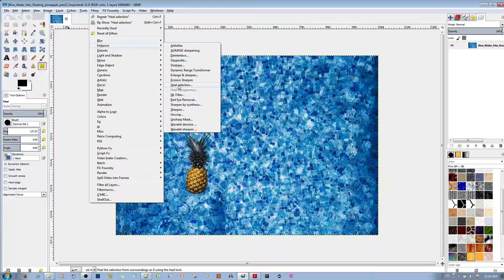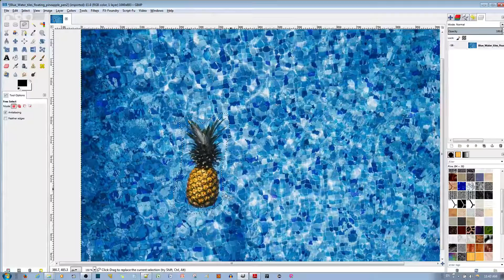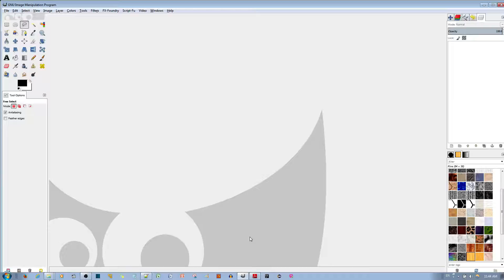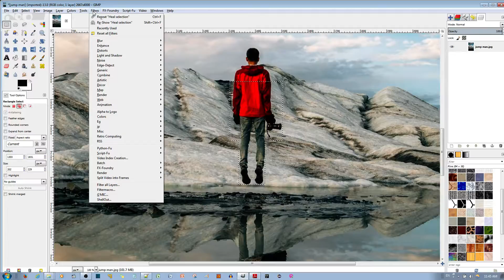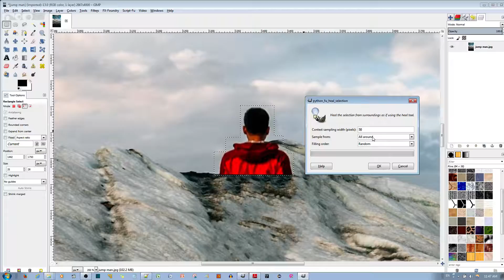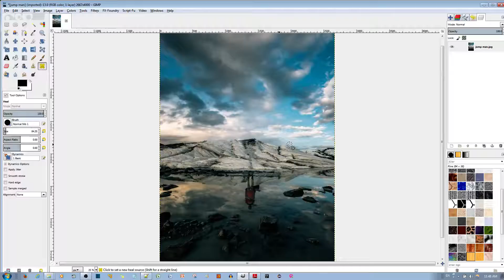How to Edit out Objects from the Background in GIMP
In this video tutorial, I show you how to edit out objects from your images in GIMP.
My Gear (づ⌐■ ͜ʖ■)づ
I need to buy this webcam

This tool was once described as “The healing brush looks like a smart clone tool on steroids”. And indeed the Healing Tool is a close relative to the Clone Tool, but it is more smart to remove small failures in images. A typical usage is the removal of wrinkles in photographs. To do so, pixels are not simply copied from source to destination, but the area around the destination is taken into account before cloning is applied.

To use it, first choose a brush with a size adapted to the defect. Then Ctrl-click on the area you want to reproduce. Release the Ctrl key and drag the sample to the defect. Click. If the defect is slight, not very different from its surrounding, it will be corrected as soon. Else, you can correct it with repeated clicks, but with a risk of daubing.

There are different possibilities to activate the tool:

    From the image-menu: Tools → Paint tools → Heal,

    or by clicking the tool icon: in the Toolbox,

    or by clicking on the H keyboard shortcut.

The Ctrl key is used to select the source. You can heal from any layer of any image, by clicking on the image display, with the Ctrl key held down, while the layer is active (as shown in the Layers dialog). If Alignment is set to “Non-aligned” or “Aligned” in Tool Options, then the point you click on becomes the origin for healing: the image data at that point will be used when you first begin painting with the Heal tool. In source-selection mode, the cursor changes to a crosshair-symbol.
Shift

Once the source is set, if you press this key, you will see a thin line connecting the previously clicked point with the current pointer location. If you click again, while going on holding the Shift key down, the tool will “heal” along this line.